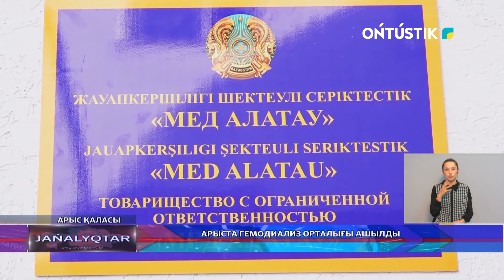Арыста гемодиализ орталығы ашылды